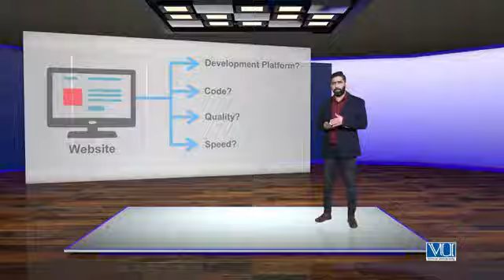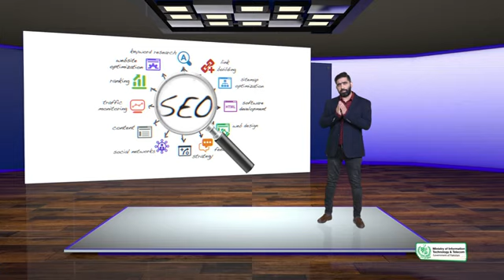Topic 98: What are the Advance On-Page Optimization Factors | Digi Skills | Sociolance | SEO